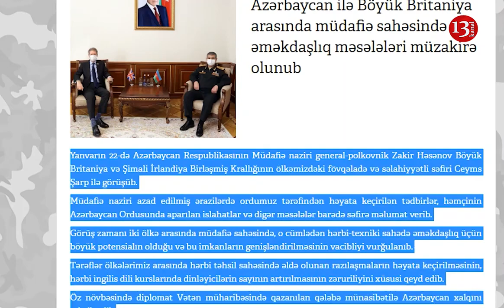Azərbaycanla Böyük Britaniya arasında hərbi-texniki sahədə ...: Müdafiə naziri səfirləri QƏBUL ETDİ